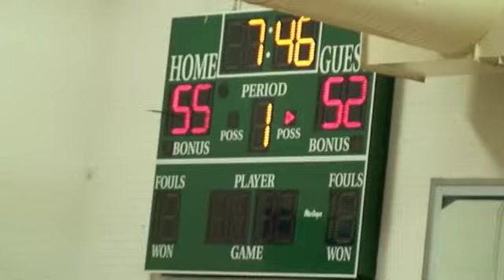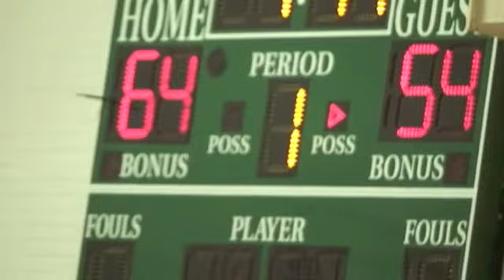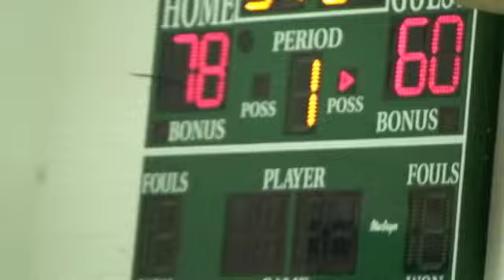Dunn PAL Wildcats vs Freedom Flyers Championship 3.24.2013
Dunn Wildcats Varsity Boys Basketball Team was playing in the NTBA - Best of the Best Showdown I in Charlotte, NC March 22-24, 2013. This is the Championship Game that was played Sunday, March 24, 2013 at 3:30 PM at Ray Splash Recreation center against Freedom Flyers.